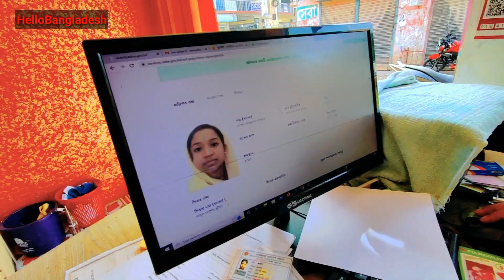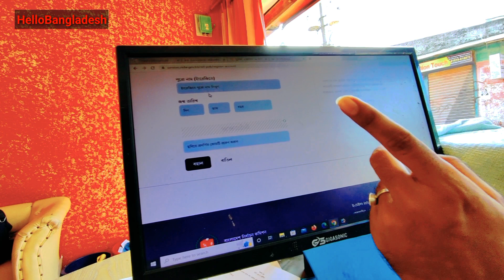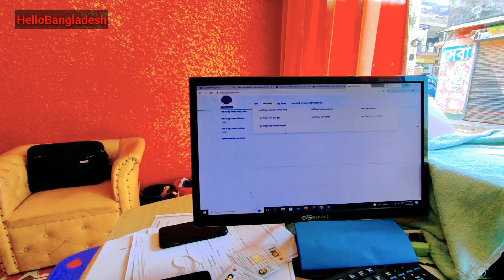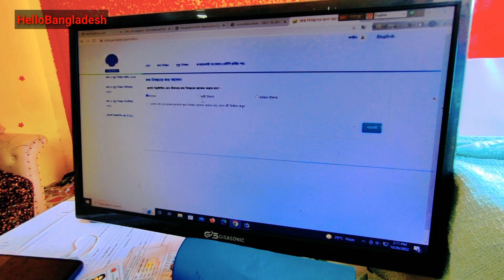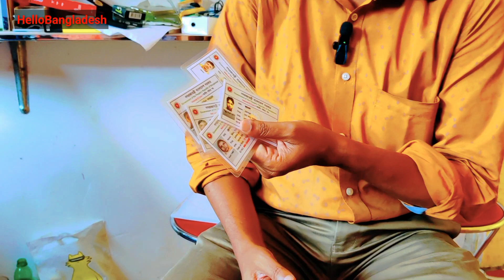NID সংশোধন করার নিয়ম || জন্ম নিবন্ধন সংশোধন করার নিয়ম